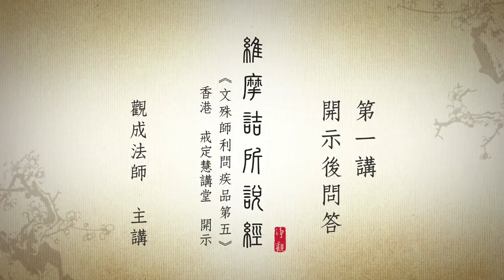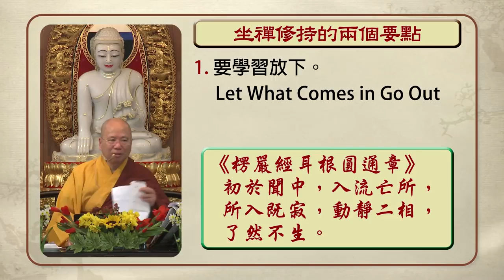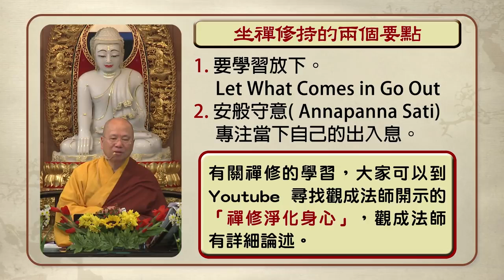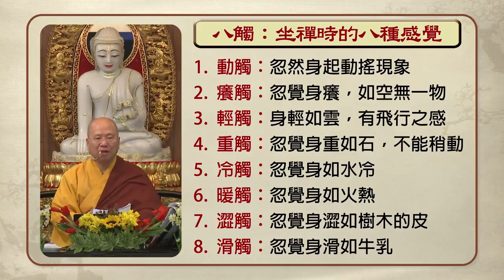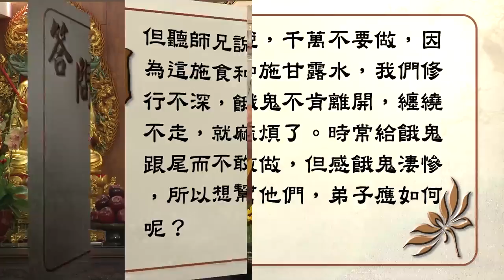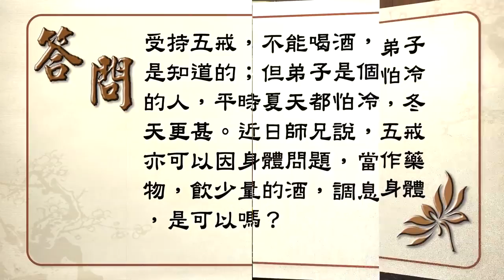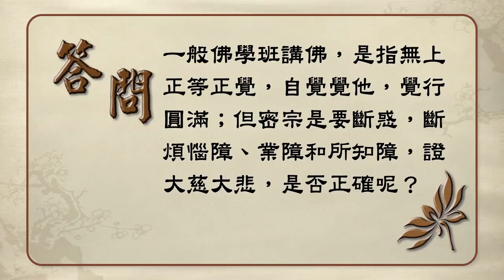Cantonese 维摩诘所说经：问疾品第五 香港 戒定慧讲堂 第一讲 问与答 观成法师 粤语讲述